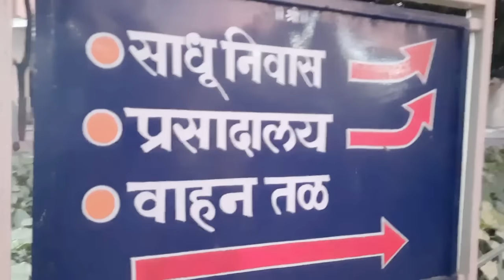पंढरपुरातील स्वस्त आणि मस्त रहाण्याची व स्वस्त जेवण थाळी असलेले भक्त निवास गजानन महाराज मठ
पंढरपुरातील सर्व सुखसोयींनी युक्त असलेले स्वस्त आणि मस्त असे श्री गजानन महाराज संस्थान भक्त निवास

Namaskar
मी स्वतः  पंढरपूरची असून तुमच्या सगळ्यांसाठी इथले उपयुक्त व्हिडिओ बनवत असते

आज मी तुम्हाला पंढरपूर मधील गजानन महाराजांचा मठ आणि तिथला स्वच्छ परिसर दाखवणार आहे .

या पंढरपूरच्या गजानन महाराजांच्या मंदिर परिसरात खूप सुंदर वातावरण आहे आणि महत्वाचे म्हणजे राहण्यासाठीचा कमी खर्च कमी खर्चात जेवण आणि इतक्या
कमी खर्चात राहणे हा एक सुखद अनुभव आहे

भाडे २७५ रुपये

जेवण ३५ रुपये थाळी

व्हिडिओ आवडला तर शेअर लाईक आणि चॅनलला सबस्क्राईब करायला विसरू नका धन्यवाद

आपली,
जयश्री कुलकर्णी
राहणार पंढरपूर, जि. सोलापूर
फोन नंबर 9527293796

So friends welcome to my Pandharpur Yatra vlog which I have made in Marathi Language so that you all can really enjoy the same.

Tirtha Kshetra Pandharpur is famous in Maharashtra and Karnataka and thousands of devotees visit each day to take Vitthal Rukmini Darshan.

So obviously they need to stay for a day and look for budget hotels as called as dharamshala in pandharpur.

There are also cheap rooms or lodge in pandharpur and if you are looking for room booking then you can do it online for costly hotels but not cheap stays.

So now coming to the main subject of this vlog that is hotels in pandharpur near vitthal temple, I am recommending Saint Gajanan Maharaj Bhakt Niwas in Pandharpur where you can get budget accomodation and cheapest jevan thali in pandharpur.

Special tips Marathi,
Aashadhi Ekadashi special video,
Kartiki Yatra special video,
Pandharpur special video,
पंढरपूर मधील राहण्याचे सर्वात स्वस्त ठिकाण,
पंढरपूर मधील सर्वात स्वस्त जेवण थाळी,
पंढरपूर मधील गजानन महाराज मठ परिसर,
Tirtha Kshetra Pandharpur,
Vitthal Rukmini Darshan Pandharpur,
budget hotels in pandharpur,
dharamshala in pandharpur,
rooms in pandharpur,
lodge in pandharpur,
pandharpur room booking,
hotels in pandharpur near vitthal temple